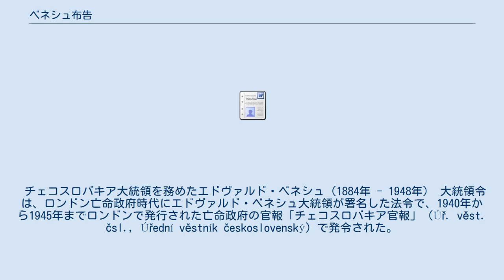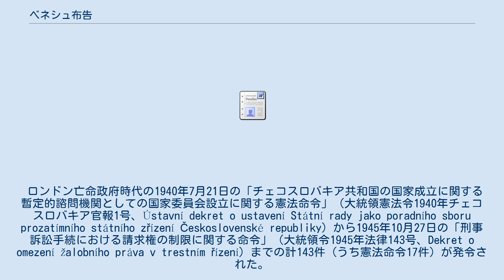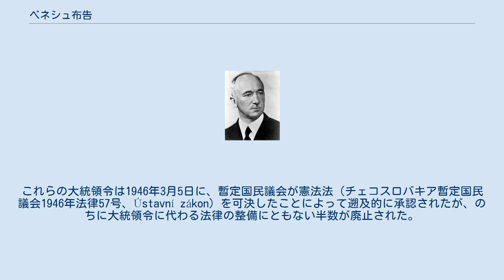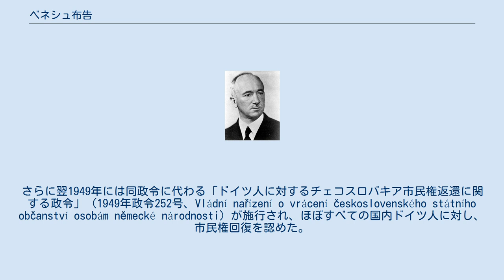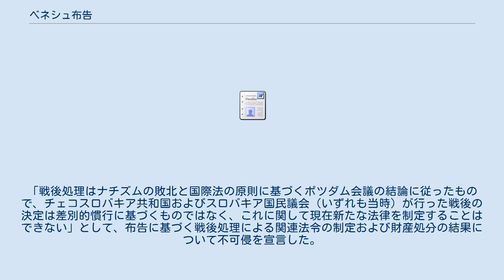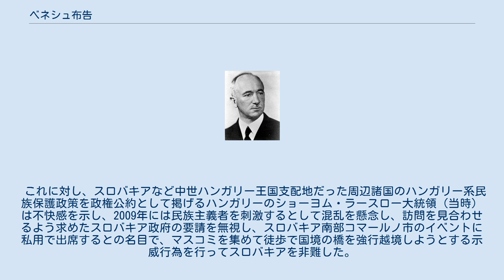ベネシュ布告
ベネシュ布告（ベネシュふこく、チェコ語: Benešovy dekrety、スロバキア語: Benešove dekréty）とは、第二次世界大戦期にチェコスロバキア亡命政府が議会の採決なしに発令施行した一連の共和国大統領令（Dekrety presidenta republiky）の総称である。
現在では戦後のチェコスロバキアにおけるドイツ人やハンガリー人の地位に関する大統領令を指すことが多い。
 チェコスロバキア大統領を務めたエドヴァルド・ベネシュ（1884年 - 1948年） 大統領令は、ロンドン亡命政府時代にエドヴァルド・ベネシュ大統領が署名した法令で、1940年から1945年までロンドンで発行された亡命政府の官報「チェコスロバキア官報」（Úř. věst. čsl., Úřední věstník československý）で発令された。
また1945年4月のチェコスロバキア解放後も、議会体制確立までの間、亡命政府に引き続き国民戦線主導の第三共和国政府が大統領令の形で法令を発令した。
 ロンドン亡命政府時代の1940年7月21日の「チェコスロバキア共和国の国家成立に関する暫定的諮問機関としての国家委員会設立に関する憲法命令」（大統領憲法令1940年チェコスロバキア官報1号、Ústavní dekret o ustavení Státní rady jako poradního sboru prozatímního státního zřízení Československé republiky）から1945年10月27日の「刑事訴訟手続における請求権の制限に関する命令」（大統領令1945年法律143号、Dekret o omezení žalobního práva v trestním řízení）までの計143件（うち憲法命令17件）が発令された。
このうちロンドン亡命政府によって45件（うち憲法命令11件）、第三共和国政府によって98件（うち憲法命令6件）が発令された。
 このうち第三共和国時代の98件については、現代も問題となっているドイツ人およびハンガリー人に対する戦後処理法令が含まれるものの、公私企業の接収と国営会社転換を定めた命令（大統領令1945年法律100号、101号、102号、103号）など、大半は戦後新体制の確立に必要な各種制度制定に関する法令である。
これらの大統領令は1946年3月5日に、暫定国民議会が憲法法（チェコスロバキア暫定国民議会1946年法律57号、Ústavní zákon）を可決したことによって遡及的に承認されたが、のちに大統領令に代わる法律の整備にともない半数が廃止された。
 第三共和国政府は1948年4月13日、「ドイツ人およびハンガリー人に対するチェコスロバキア市民権返還に関する政令」（1948年政令76号、Vládní nařízení o vrácení československého státního občanství osobám národnosti německé a maďarské）を施行し、大統領憲法令1945年法律33号で市民権を停止したチェコスロバキア国内に居住するドイツ人やハンガリー人について、制限付きで市民権回復を認めた。
さらに翌1949年には同政令に代わる「ドイツ人に対するチェコスロバキア市民権返還に関する政令」（1949年政令252号、Vládní nařízení o vrácení československého státního občanství osobám německé národnosti）が施行され、ほぼすべての国内ドイツ人に対し、市民権回復を認めた。
 ベネシュ布告は、1945年から1947年にかけてチェコスロバキア国籍のドイツ人およそ260万人をドイツやオーストリアに強制移転（追放）した事件（ドイツ人追放）との関係で争点となっている。
 チェコスロバキアでは、チェコを支配下に置いたナチス・ドイツや、ナチスによるチェコスロバキアの混乱に乗じてスロバキアに侵攻し、中世ハンガリー王国の版図復活を狙ったハンガリーへの利敵協力行為があったとして、ドイツ系およびハンガリー系住民に対し、財産没収やドイツ、オーストリア、ハンガリーへの国外追放を行った。
 ベネシュ布告ではドイツ系およびハンガリー...